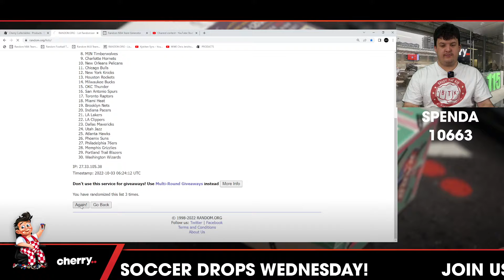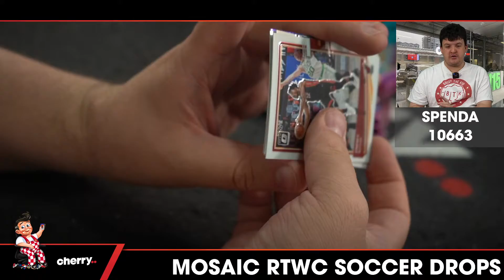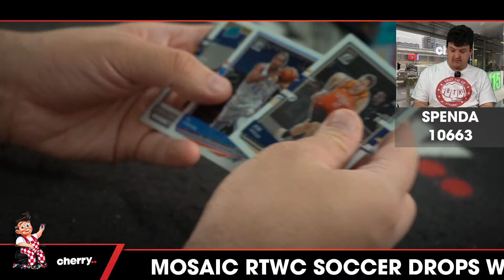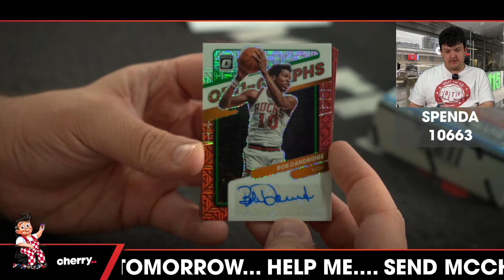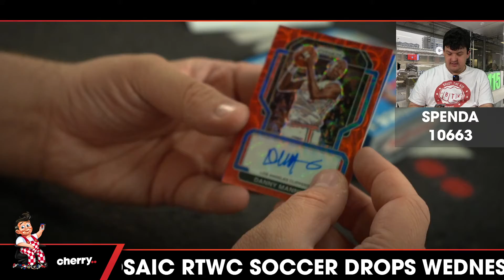Weekly Spenda - Weekly NBA Break #10663 - Random Team - Oct 03 (5pm)